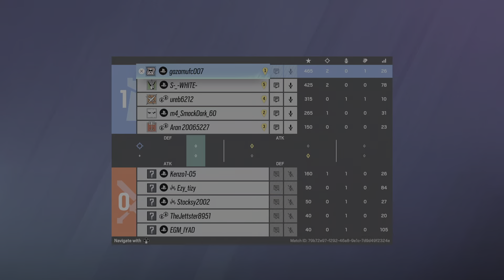Tom Clancy's Rainbow Six Siege_20240623031007